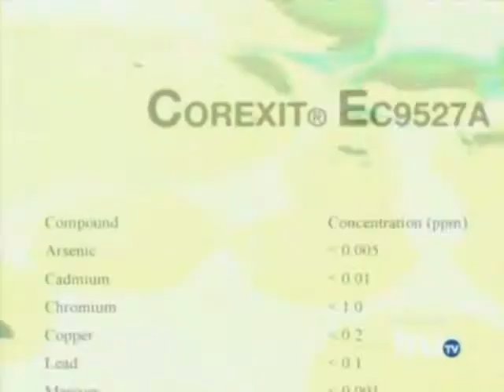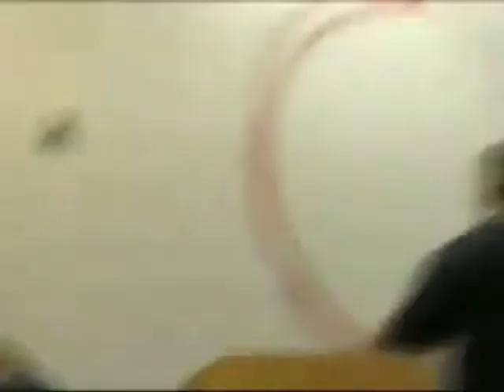Alex Jones Combichrist Kick Start the Fight Shakeymclovin Remix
This is my first vid and I would like to thank Alex Jones Combichrist AVS video editor Youtube V for victory Jesse Ventura Wikleaks COD HAARP Crazy Horse 18 BP AA